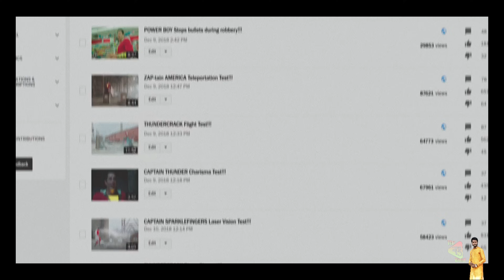Shazam (2019) Movie Explained In Bangla | DCEU 7th Movie Explained In Bangla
Shazam! is a 2019 superhero film based on the DC Comics character of the same name. it is the seventh installment in the DC Extended Universe (DCEU). And In this video i am Explained this movie in Bangla.

গেমিং চ্যানেল নেম - The Gaming Wood